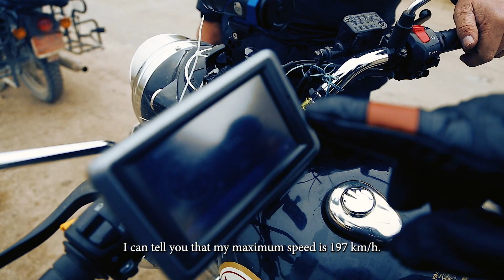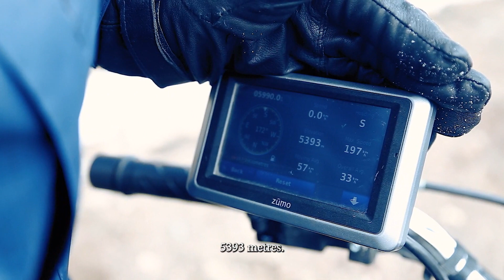Himalayan Motorbike Adventure - Episode Six [Three Idiots / Drie Idiote]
Pangong Lake lies on the border of India, China, and Tibet. The beauty of the lake is attributed to the changing colours of the water during the day. The road there and back takes the guys to an altitude of 5360m and the journey is packed with incidents and interesting events. When they come across the ‘Three Idiots Restaurant & Night Stay’, they somehow feel this is where they belong.

Pangong Lake is ’n meer op die grens van Indië, China en Tibet. Die kleur van die water verander soos die dag verloop. Die pad soontoe en terug draai weer by 5360 meter bo seespieël en die hele roete is vol allerlei voorvalle en ervaringe. Die ouens voel heel tuis by die ‘Three Idiots Restaurant & Night Stay’.